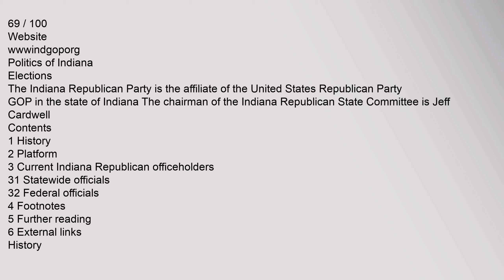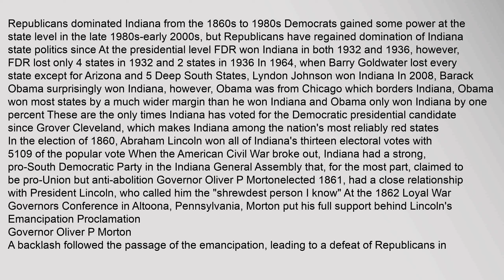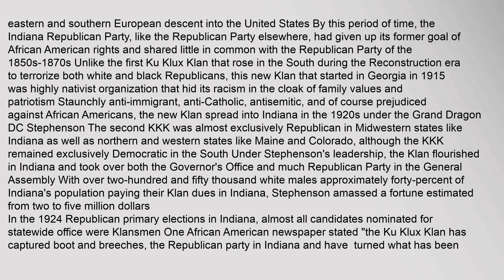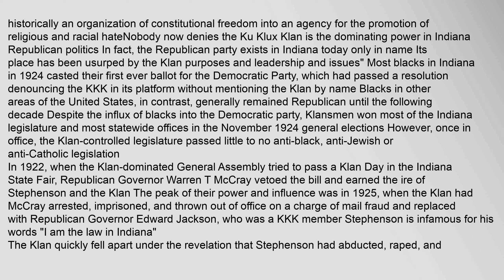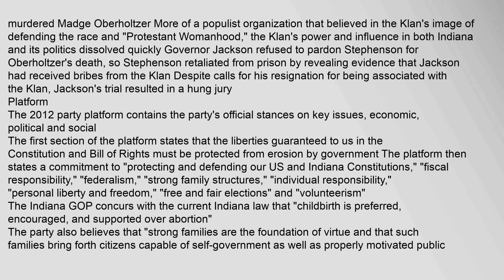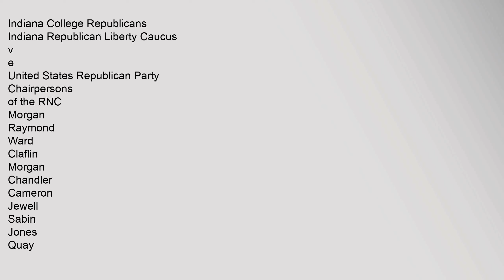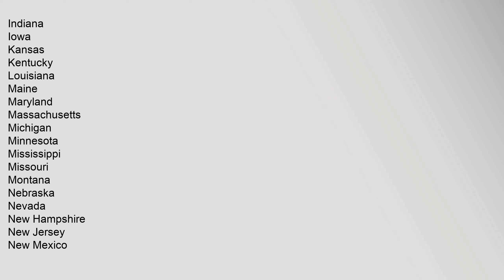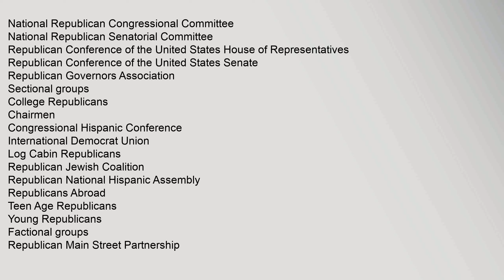Indiana Republican Party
Indiana,Federation,of,College,Republicans
Indiana,Federation,of,Young,Republicans
Ideology
Conservatism
Fiscal,conservatism
Social,conservatism
Colors
Red,,Blue
United,States,Senate,delegation
1,/,2
United,States,House,of,Representatives,delegation
7,/,9
Executive,Offices
6,/,7
Indiana,State,Senate
37,/,50
Indiana,House,of,Representatives
69,/,100
wwwindgoporg
Politics,of,Indiana
Elections
Contents
1,History
2,Platform
3,Current,Indiana,Republican,officeholders
31,Statewide,officials
32,Federal,officials
4,Footnotes
5,Further,reading
6,External,links
History